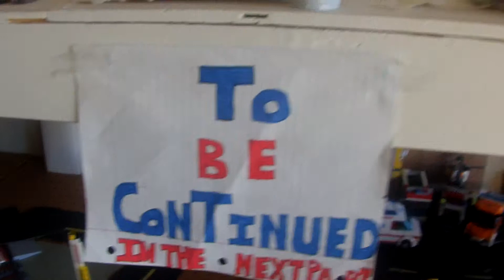Lego C.S.I. S4 EP 008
This is when Nate comes back from his tour and  Red Hood is on a hunt for The Generator .